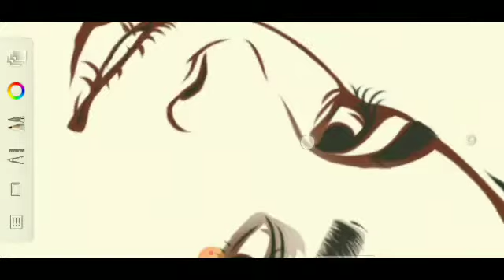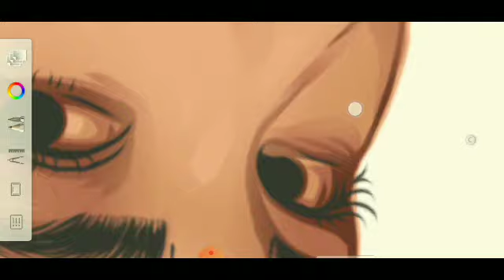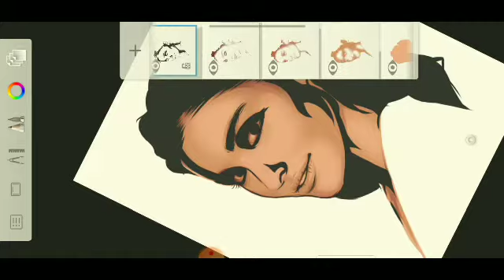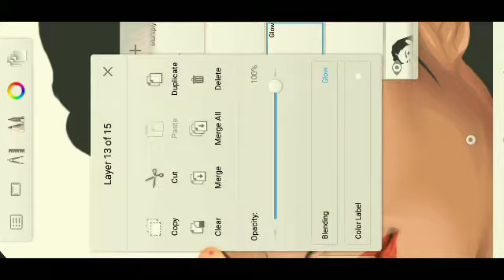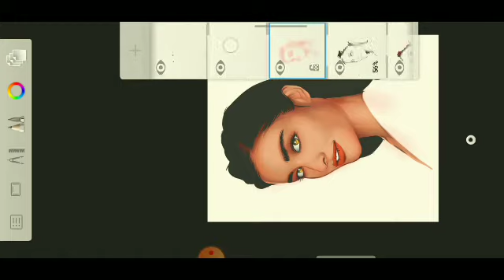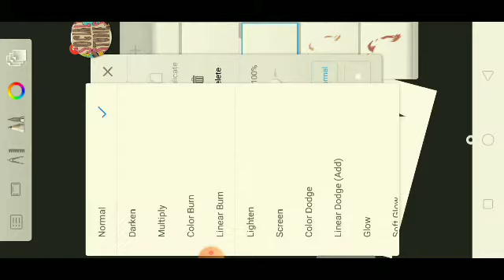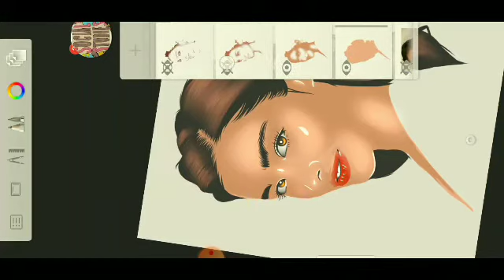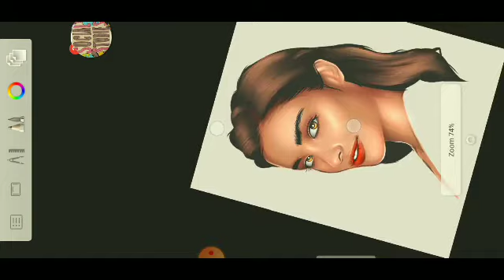SKIN BLENDING + EYE AND LIPS DETAILS TUTORIAL USING AUTODESKSKETCHBOOK (PART 3) |Miller Art